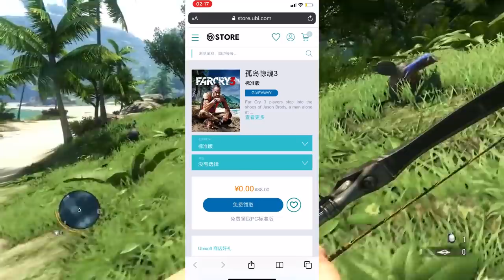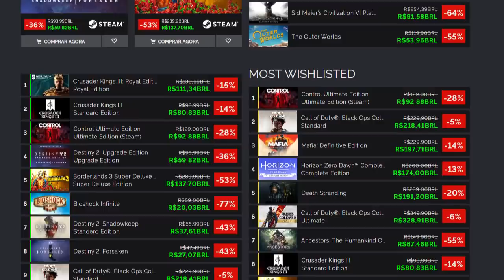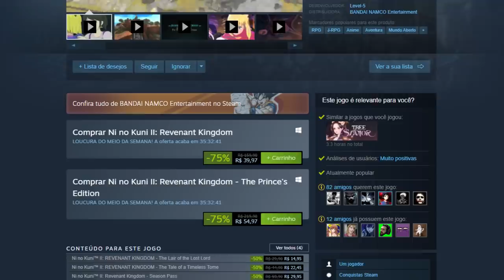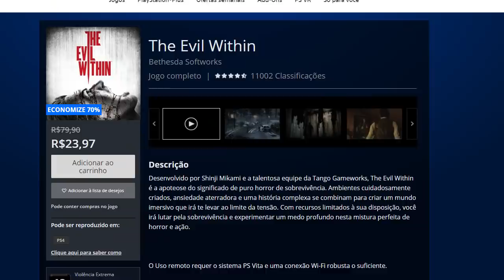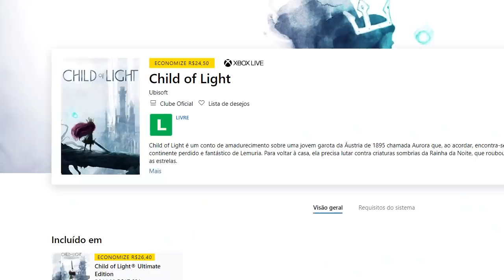Ótimos Jogos PAGOS que estão DE GRAÇA (PC, XBOX, PS4) - Novas promoções!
➤ PSN: hadessama94

Timestamp
00:00 Intro
00:38 The Division (PC)
01:34 Farcry 3 (PC)
02:52 R6 (PC, XONE, PS4) fds
03:37 EPIC GAMES
05:27 Promoção PC STEAM
07:00 Promoção PS4
08:09 Promoção XONE